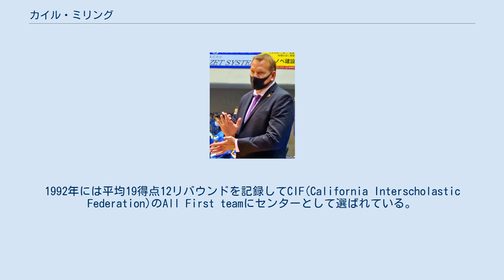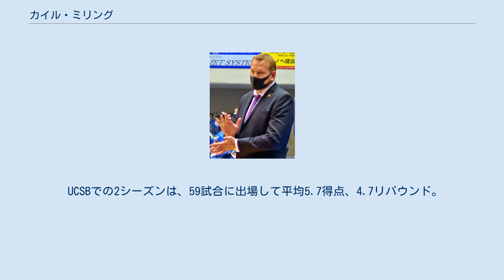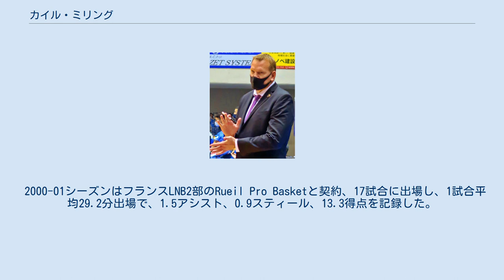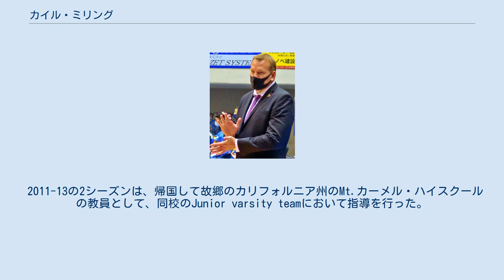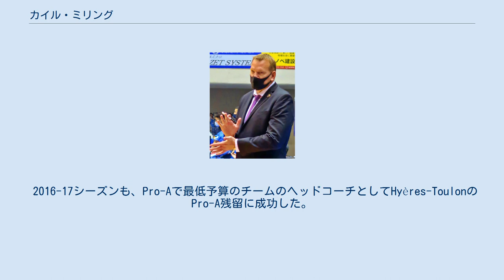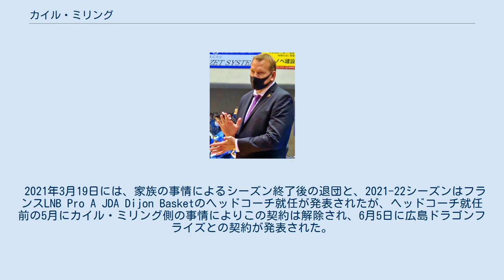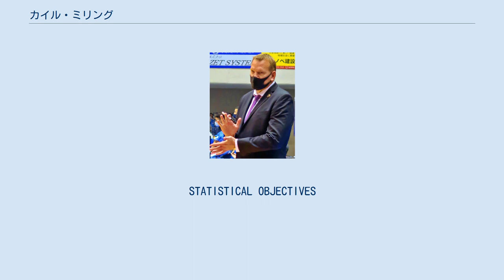カイル・ミリング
横浜ビー・コルセアーズ関連人物
カイル・ミリング（kyle Milling、1974年7月27日 - ）は、アメリカ合衆国イリノイ州デュページ郡 エルムハースト出身のバスケットボール指導者である。
 家庭がバスケットボールファミリーで、母方の従兄弟が元NBA選手であったなどの影響でバスケを始めた。
 高校時代は、カリフォルニア州のパウウェイ・ハイスクールのバスケットボールチームTITANSでプレーした。
カイルの兄弟であるチャド・ミリングおよび後に女子バレーボールのアメリカ代表になるカラ・ミリングも同じチームでプレーした。
1992年には平均19得点12リバウンドを記録してCIF(California Interscholastic Federation)のAll First teamにセンターとして選ばれている。
 大学はNCAA1部ビッグウェストカンファレンスに所属するカリフォルニア大学サンタバーバラ校(UCSB)に進学して1992-93,1993-94の2シーズンを過ごした後に、パシフィック10カンファレンスに所属するオレゴン大学に移籍して、1994-95の1シーズンをレッドシャツ制度、1995-96,1996-97の2シーズンを選手としてプレーした。
 UCSBでの2シーズンは、59試合に出場して平均5.7得点、4.7リバウンド。
オレゴン大学での２シーズンは57試合に出場して平均12.1得点 7.9リバウンドを記録している。
 大学卒業時の1997年のNBAドラフトでは指名されず、ベルギーで6週間のトライアウトを受けた後に、1997-98シーズンはフランスLNB2部のナント・レゼ・バスケットと契約。
34試合に出場し、1試合平均34.6分出場で、2.0アシスト、0.9スティール、13.5得点を記録した。
 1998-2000の2シーズンは、日本の日立製作所の実業団チーム日立大阪ヘリオスと契約した。
 2000-01シーズンはフランスLNB2部のRueil Pro Basketと契約、17試合に出場し、1試合平均29.2分出場で、1.5アシスト、0.9スティール、13.3得点を記録した。
 2001-02シーズンはフランスLNB1部のÉBポー・オルテッズと契約、25試合に出場し、1試合平均13.7分出場で、0.4アシスト、0.2スティール、5.6得点を記録し、ユーロリーグで14試合に出場した。
 2002シーズンにはフランスLNB1部のHyères-Toulonと契約して、2008-09シーズンまで7シーズンをプレーした。
 2009-11シーズンは、AS Monaco Basketと契約し、2011シーズンの終了時に35歳で選手としてのキャリアを終えて引退した。
 2011-13の2シーズンは、帰国して故郷のカリフォルニア州のMt.カーメル・ハイスクールの教員として、同校のJunior varsity teamにおいて指導を行った。
 2013-14シーズンからはフランスに戻り、選手時代を長く過ごしたフランス２部Pro-BリーグのHyères-Toulonのアシスタントコーチを2シーズン、2015-16から同チームのヘッドコーチに就任。
最低予算のチームを率いて、Pro-Bリーグリーグ優勝ならびにフランス1部Pro-Aへ昇格した。
同シーズンは"Coach of the Year ProB"を受賞している。
 2016-17シーズンも、Pro-Aで最低予算のチームのヘッドコーチとしてHyères-ToulonのPro-A残留に成功した。
 2017-18シーズンはPro-AリーグのLimoges CSP Eliteとヘッドコーチとして３年契約を結び、リーグ戦4位でプレーオフ準決勝に進出。
ユーロカップではベスト16まで勝ち進んだ。
 2018-19シーズンは、リーグ戦、ユーロカップでの苦戦が続き、直近の8戦で7敗を喫した後の2018年11月25日にチームから契約解除が発表された。
 2020年5月18日に日本のB1リーグ東地区　横浜ビー・コルセアーズのヘッドコーチに就任した。
ただし、新型コロナウイルスの日本国内での感染拡大防止の影響で、日本への入国に厳しい制限が続いていたため、シーズン開幕の9月に入っても入国できない状態が続いた。
9月10日からBリーグ外国籍選手の条件付きでの入国が認める方針が定まったことから、9月23日に入国が発表された。
な...